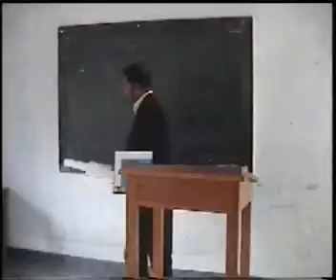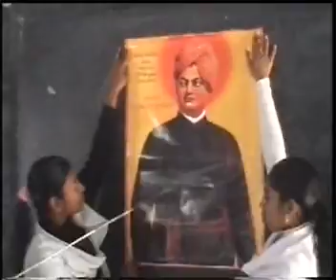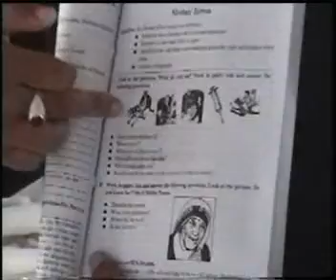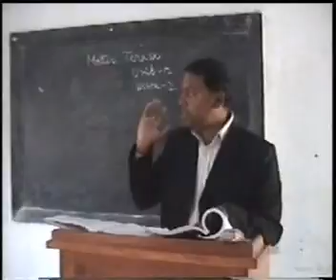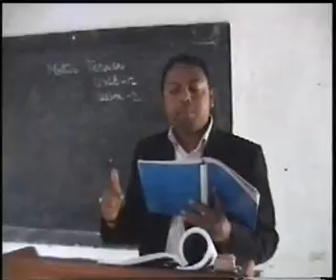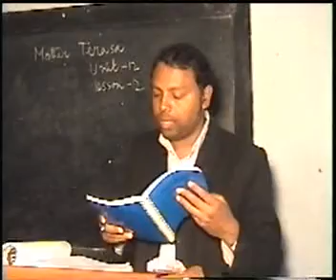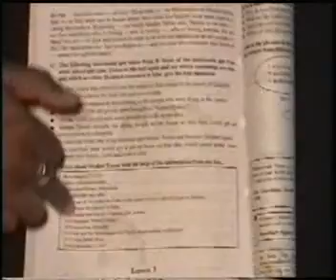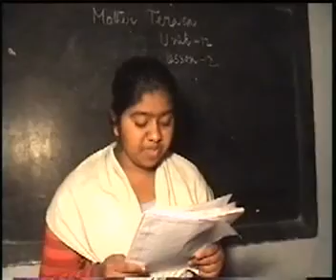Class room teaching